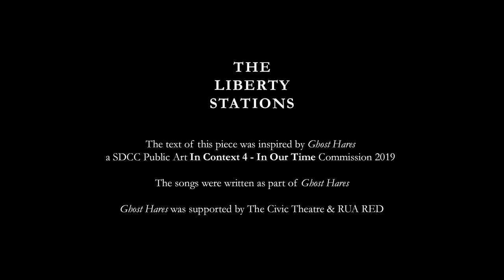The Liberty Stations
Gray Street

As the sun sets on the Liberties Ann and Josie's voices round out the day.
                                                                                                                                    The Liberty Stations is a newly commissioned theatre piece based on life in the Liberties. Three short video pieces have been made for this years festival with a view to expanding the engagement for 2021.

Supported by The Liberties Festival & Smock Alley Theatre

Performed by Clare Barrett & Sorcha Fox
Written by Veronica Coburn
Music Composition by Debra Salem